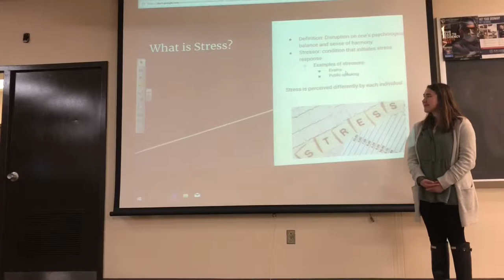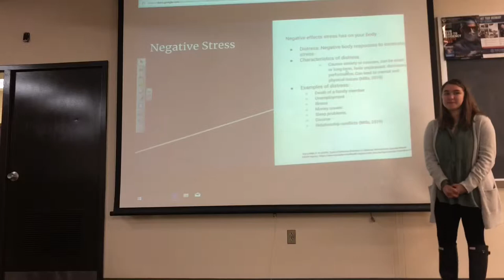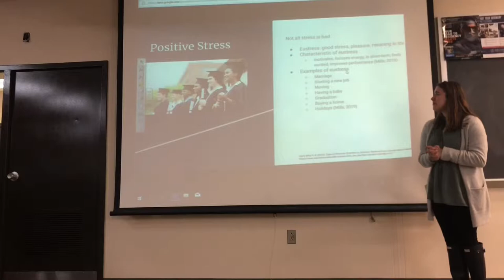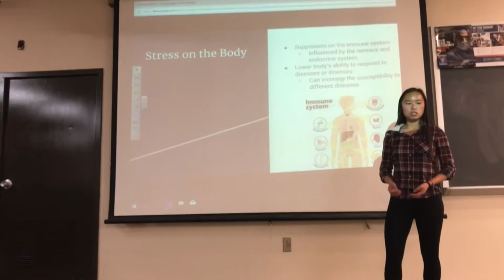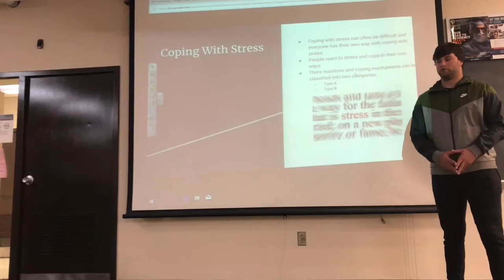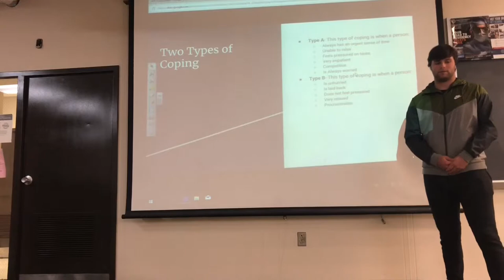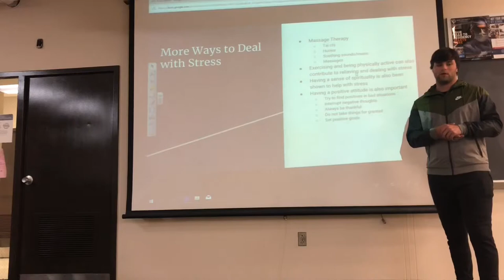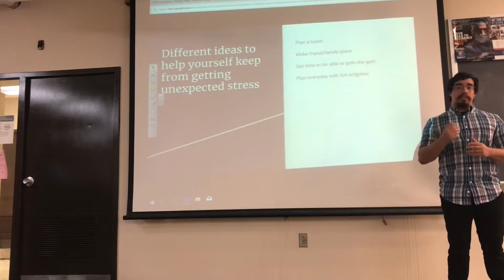Stress by Jonathan Kutchman, Roberto Thompson, Jayna Puskarich and RuoFang Hayden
Health and Wellness Presentation